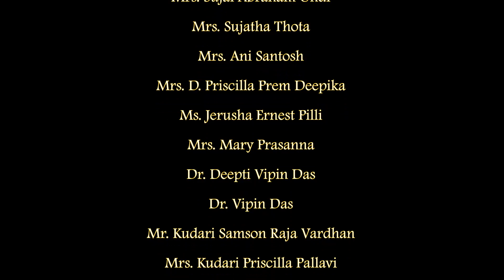Sunday School Christmas Celebrations- 2020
AELC - Lutheran Church | Sunday School, Lakdi-ka-pool, Hyderabad#jesus#sundayschool#kids#youtube
Silent Night - E's Jammy Jams
We wish you a Merry Christmas - Jingle Punks
Special Thanks to Youtube & Artists